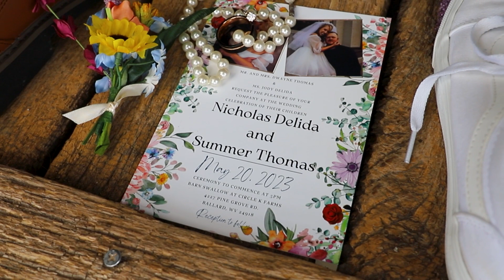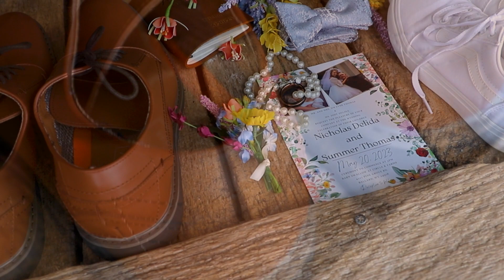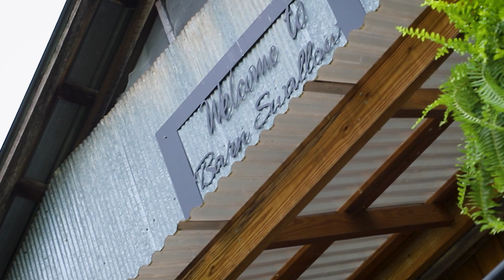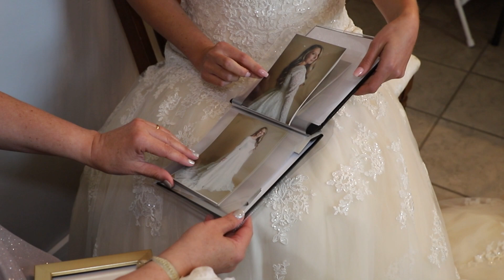Mr and Mrs. Delida